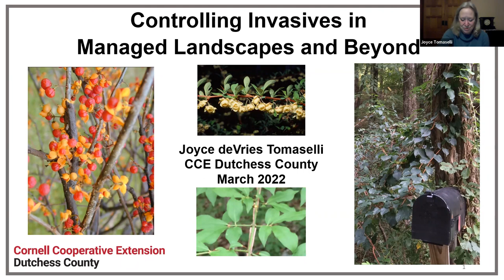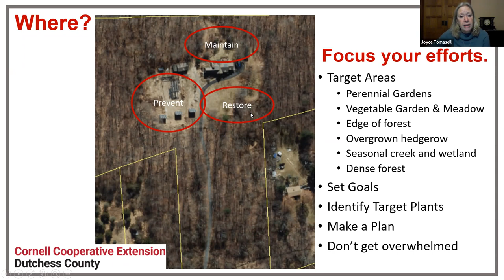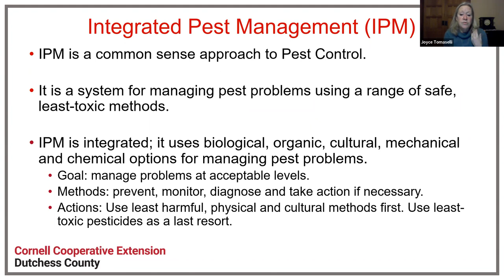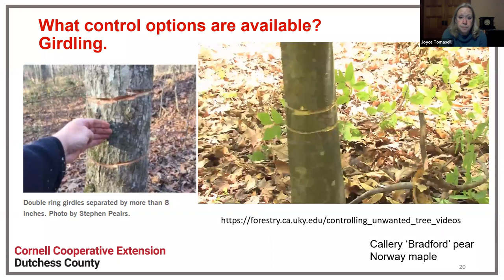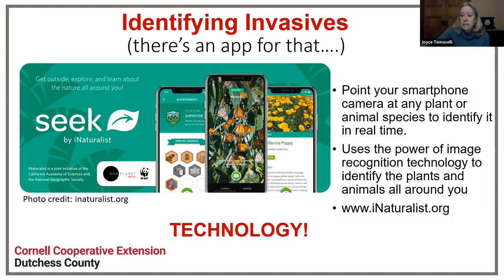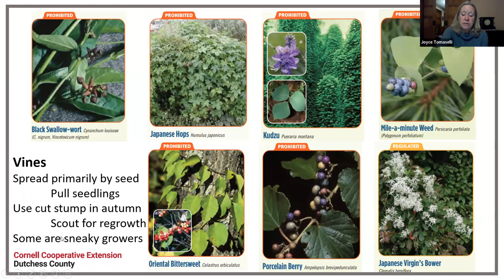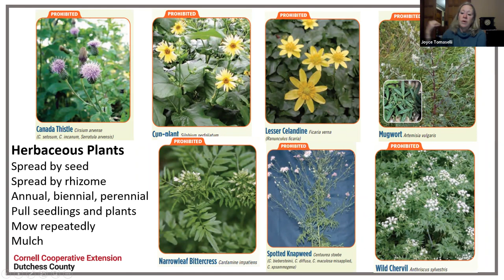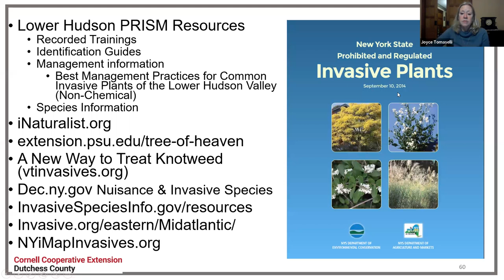Controlling Invasives in Managed Landscapes and Beyond, hosted by Joyce Tomaselli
Joyce Tomaselli of Cornell Cooperative Extension Dutchess County provides you with the expert advice you need to control invasive plants on your property and in your community, including proper removal and disposal methods.  Learn best practices for controlling some of the common and emerging invasives in the Hudson Valley.

Joyce mentioned many online resources in her presentation, including:

The Lower Hudson Partnership for Invasive Species Management which has numerous resources including recorded trainings, identification guides, management information (check out the “Best Management Practices for Common Invasive Plants of the Lower Hudson Valley (Non-Chemical)”), and species information.

The New York State Department of Environmental Conservation’s List of Prohibited and Regulated Plants

Info on spotted lanternfly Tree of Heaven (Ailanthus) and beech leaf disease